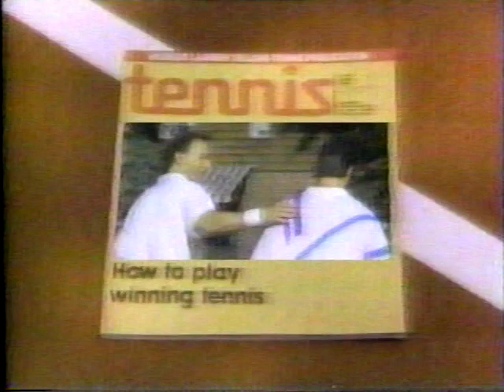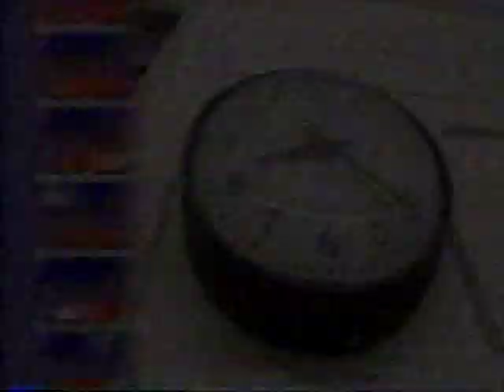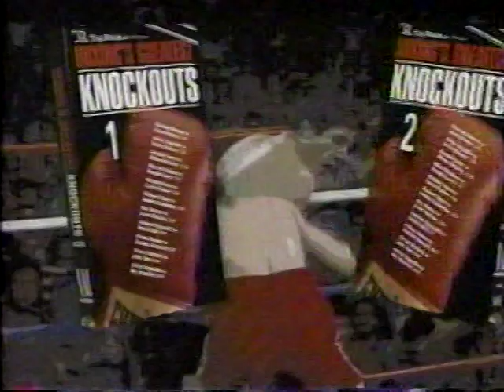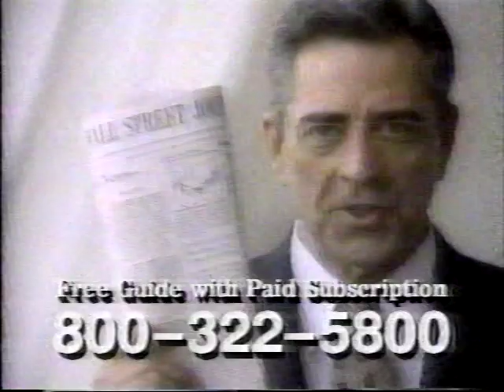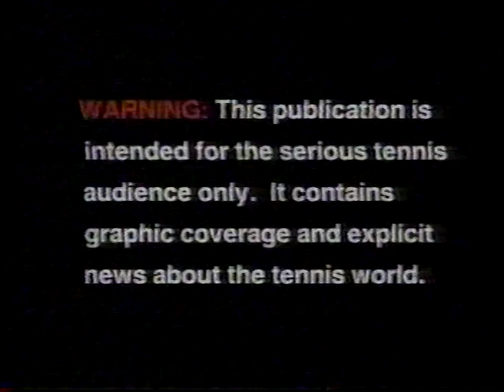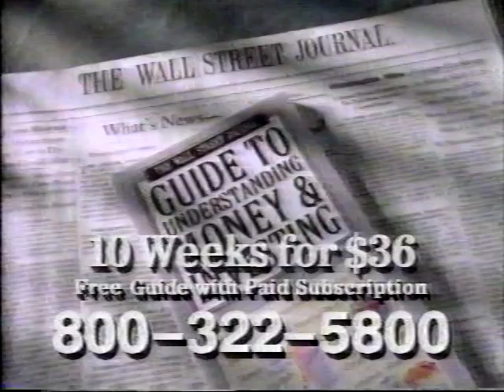Conchita Martinez vs Martina Navratilova Rome Final 1994